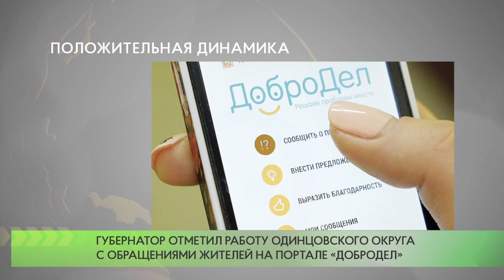Положительная динамика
Губернатор Московской области Андрей Воробьев отметил работу администрации Одинцовского городского округа с жалобами жителей на портал «Добродел».